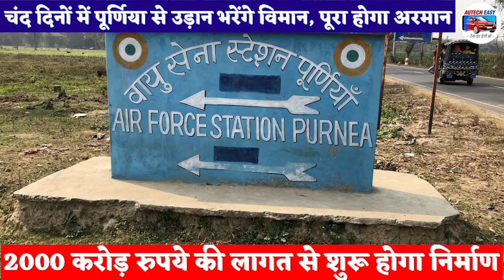2000 करोड़ से पूर्णिया एयरपोर्ट का निर्माण, मोदी सरकार ने शुरू करा दिया काम, 2024 से पहले उड़ान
देश के हवाई नेटवर्क से बिहार के सीमांचल को जोड़ने का रास्ता साफ हो गया है। इसके लिए पूर्णिया में राज्य का चौथे एयरपोर्ट का निर्माण होगा। पूर्णिया में नागरिक विमान सेवा शुरू करने के लिए एयरपोर्ट अथॉरिटी ऑफ इंडिया (एएआई) और बिहार सरकार के बीच समझौता ज्ञापन पर हस्ताक्षर हुआ है। पटना, गया, दरभंगा के बाद अब पूर्णिया से भी यात्री विमान के जरिए दूसरे शहर तक जा सकेंगे। एयरपोर्ट अथॉरिटी ऑफ इंडिया ने ट्वीट कर यह जानकारी दी है।

उड़ान योजना के तहत पूर्णिया एयरपोर्ट को भी दरभंगा एयरपोर्ट की तर्ज पर विकसित किया जाना है। यहां भी पहले से एयरफोर्स स्टेशन और शानदार रनवे की सुविधा है। सिविल इन्क्लेव के निर्माण के साथ रनवे की जरूरत के अनुसार री-कारपेटिंग की जाएगी। उधर, दरभंगा में सिविल इन्क्लेव के लिए बिहार सरकार व एएआई के बीच समझौता हुआ हैं। एएआई की कार्यपालक निदेशक चारुल पांडेय सहित एएआई व बिहार के वरीय अधिकारियों की मौजूदगी में कई बातों पर सहमति बनी है। दरभंगा एयरपोर्ट पर कम दृश्यता में भी विमानों की सुगम लैंडिंग के इंतजाम होंगे।

पूर्णिया एयरपोर्ट निर्माण और दरभंगा एयरपोर्ट के विकास पर करीब 2 हजार करोड़ का खर्च होगा। नये एयरपोर्ट के निर्माण से सीमांचल व उसके आसपास के लोगों को व्यापार और यातायात सहित अन्य सुविधाएं मिल सकेंगी। क्षेत्र में व्यावसायिक गतिविधियां बढ़ने से नये रोजगार के अवसर सृजित होंगे। साथ ही आपात स्थिति में एयर एबुलेंस व अन्य सेवाओं में भी इलाके के लोगों को राहत मिलेगी। पूर्णिया में एयपोर्ट निर्माण के लिए एएआई और बिहार सरकार के बीच हुए करार हुआ है।

आज के लिए बस इतना ही, अगर वीडियो पसंद आया तो इसे लाइक शेयर कॉमेंट करें और अपने चैनल को सब्सक्राइब करना ना भूले.. पूर्णिया की कुछ अन्य खबरों के साथ फिर होंगे हाजिर तक तक आप देखते रहिए पूर्णिया मिरर जय हिंद जय बिहार
पूर्णिया-सीमांचल और एयरपोर्ट मुहिम से जुड़ी हर रोचक खबर के लिए इस लिंक पर जाएं.